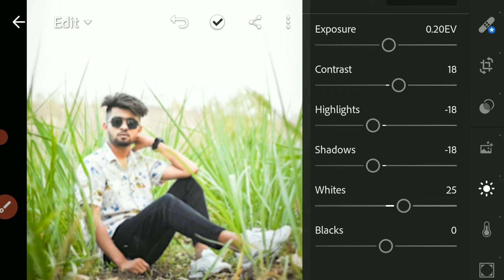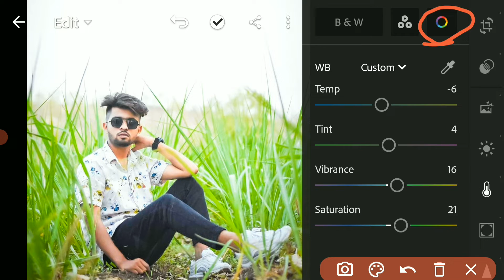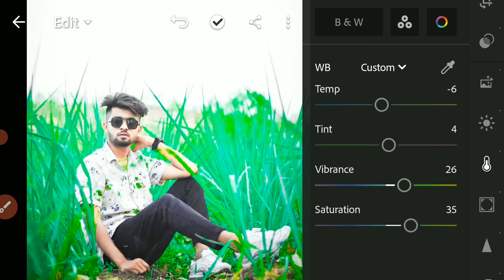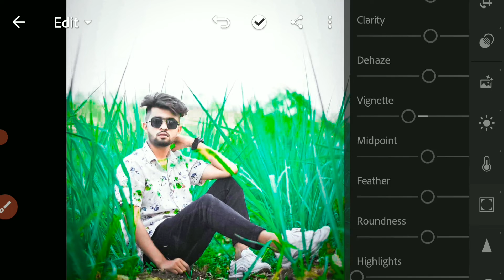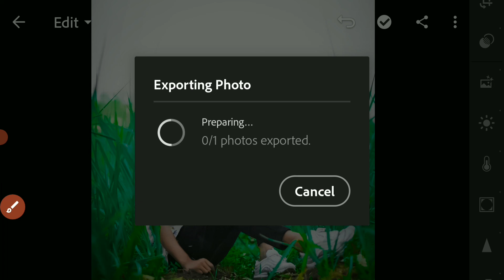Lightroom Photo Editing Realistic Colour Grading 🔥 || Lr Photo Editing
Lightroom New xpm presets
Lightroom gold preset